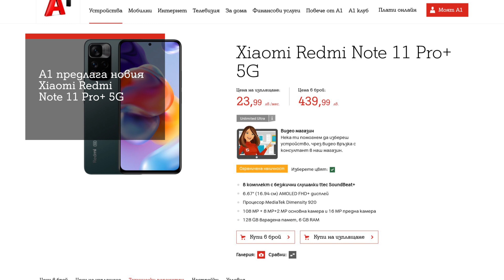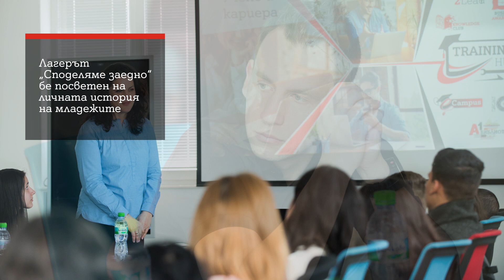Ако сте пропуснали - А1 предлага Xiaomi Redmi Note 11 Pro+ 5G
A1 предлага ексклузивно за телекомите в България новия Xiaomi Redmi Note 11 Pro+ 5G. Смартфонът разполага с батерия със забележителни параметри, тройна задна камера, както и 16 мегапиксела селфи камера. Той е съвместим с мрежите от пето поколение и ще предложи гигабитовите скорости на 5G ULTRA от А1.

А1 и Националната асоциация за приемна грижа проведоха ежегодния пролетен лагер за младежи от приемни семейства. Пролетното събиране за ученици от приемни семейства е част от дългогодишната подкрепа на А1 за каузата на приемната грижа и инициативите на НАПГ. В събитието участваха 20 младежи от 14 до 18 годишна възраст от различни региони в страната.